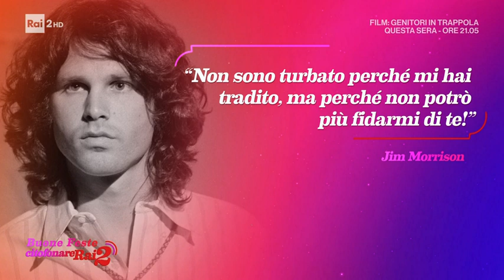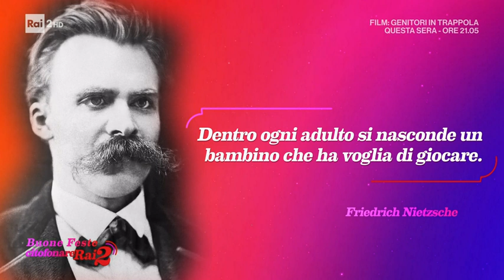"L'intervista vip" - Edoardo Vianello - Citofonare Rai2 02/01/2022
- Edoardo Vianello accompagnato da sua moglie Elfrida è l'ospite della domenica mattina a casa di Simona Ventura e Paola Perego. A "Citofonare Rai2" ripercorre la sua vita privata e la sua carriera artistica con tanti filmati del passato dei suoi successi